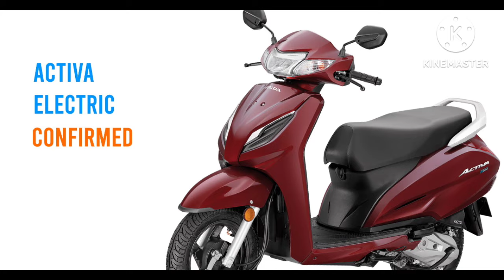2024 Honda Activa Electric :💯🔥 स्कूटर, कंपनी ने दी जानकारी, यहां देखें इससे जुड़ी सभी डिटेल्स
Honda’s battery sharing subsidiary, Honda Power Pack Energy India has announced its partnership with Hindustan Petroleum Corporation Limited (HPCL), signing an Memorandum of Understanding (MoU) for establishing battery swap stations at HP petrol pumps in major cities across the country. This move comes shortly after Hero MotoCorp announced its partnership with Bharat Petroleum to set up an electric two-wheeler charging netwo that it will start battery testing in electric three-wheelers. This will help Honda test the endurance of its battery, called the Honda Mobile Power Pack e (MPP e) in Indian road conditions. Supplementing this, Honda will commence its Battery as a Service (BaaS) business in the second half of 2024. It will initially set up a network of swap stations at HP petrol pumps in Bengaluru, and will then expand to other major cities later in a phased manner. Honda has also mentioned that the swapping network will eventually be available for two-wheelers as well. In fact, Honda claims to have been “...developing its ties with multiple OEMs in various applications”.

Honda Activa Electric स्कूटर के लॉन्च को लेकर आई बड़ी ख़बर ! इस तारीख को कंपनी कर सकती है घोषणा

Honda Activa देश की सबसे ज्यादा बेची जाने वाली स्कूटर है और इसके इलेक्ट्रिक (Electric) वर्जन का इंतज़ार लंबे समय से हो रहा है. अब इसके लॉन्च टाइमलाइन को लेकर एक नया खुलासा हुआ है.

Honda का बड़ा ऐलान ! भारत में लॉन्च करेगा 2 नए इलेक्ट्रिक स्कूटर, जानिए क्या है कंपनी का 'मेगा-प्लान'

Honda ने भारतीय बाजार में इलेक्ट्रिक वाहनों के लॉन्च को लेकर अपने मेगा- प्लान की घोषणा कर दी है. कंपनी 2024 तक इंडियन मार्केट में दो नए इलेक्ट्रिक स्कूटरों को पेश करेगी. संभव है कि कंपनी Activa Electric के तौर पर अपने पहले EV को पेश करे.

Honda Activa electric scooter New update

Honda ने कस ली कमर, जल्द लॉन्च करेगी Activa Electric

होंडा की ओर से अब इलेक्ट्रिक एक्टिवा को लाया जाएगा। मीडिया रिपोर्ट्स के मुताबिक कंपनी के अधिकारियों ने खुद इसकी जानकारी दी है। एक्टिवा के इलेक्ट्रिक अवतार को कब लाया जाएगा। आइए जानते हैं।

जापानी दो पहिया वाहन निर्माता होंडा की भारतीय ईकाई एचएमएसआई की ओर से हाल में ही एक्टिवा के नए वर्जन को लॉन्च किया गया है। कंपनी ने 23 मार्च एक्टिवा को एच स्मार्ट की-लैस फंक्शन के साथ पेश किया है। जिसके बाद कंपनी इसके इलेक्ट्रिक अवतार को लाने की तैयारी में जुट गई है। मीडिया रिपोर्ट्स के मुताबिक कंपनी के अधिकारियों ने खुद इसकी जानकारी दी है। हम इस खबर में आपको बता रहे हैं कि कंपनी के अधिकारियों की ओर से इलेक्ट्रिक एक्टिवा को लाने पर क्या जानकारी दी गई है।

Honda Activa Electric : होंडा अभी तक इलेक्ट्रिक टू-व्हीलर स्पेस में नहीं आई है लेकिन अब जल्द ही वह अपने प्रोडक्ट पोर्टफोलियो का इलेक्ट्रिक व्हीकल्स के साथ विस्तार करने वाली है.
Honda Activa देश की सबसे ज्यादा बेची जाने वाली स्कूटर है और इसके इलेक्ट्रिक (Electric) वर्जन का इंतज़ार लंबे समय से हो रहा है. अब इसके लॉन्च टाइमलाइन को लेकर एक नया खुलासा  है.

होंडा एक्टिवा 6जी कीमत

होंडा एक्टिवा 6जी price in India is ranging between Rs.74,536 to Rs.82,734 Activa 6G is available in 5 variants Activa 6G STD,Activa 6G DLX,Activa 6G H-Smart,Activa 6G DLX Limited Edition & Activa 6G Smart Limited Edition.

वेरिएंट                       एक्स-शोरूम प्राइस
STD. honda
activaelectric2023 ₹ 74,536
DLX.